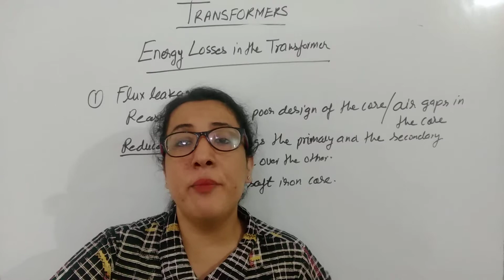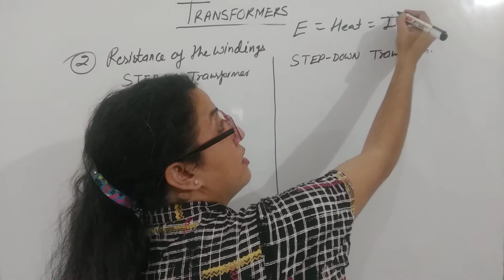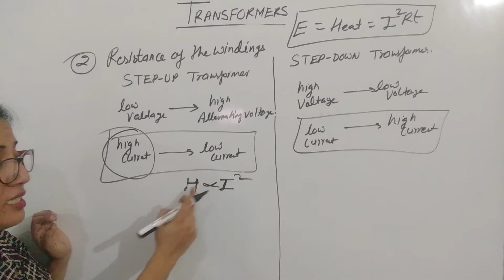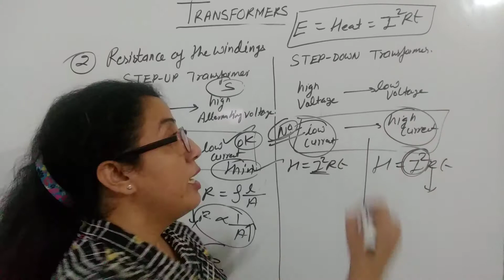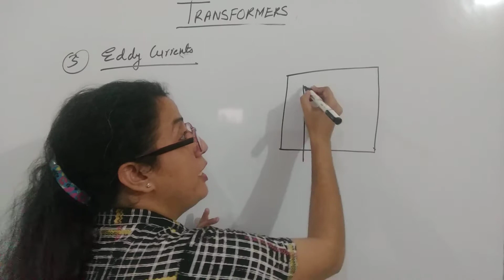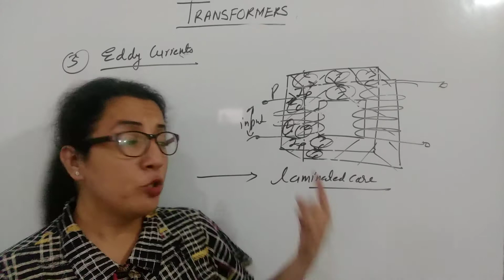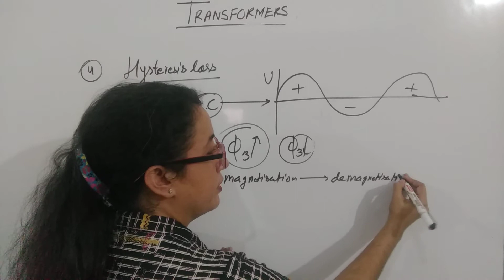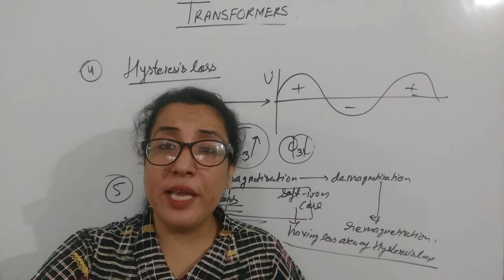Alternating Current:Transformers|STEP-UP and STEP- DOWN|Energy Losses in Transformers|JEE/NEET|Part2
Alternating Current:Transformers-Step-up and Step -down-Energy Losses in Transformers JEE/NEET
Class12:Chapter7-Alternating Current
100%About the Transformers and the energy loss(part2)